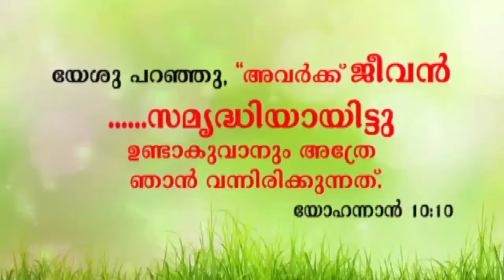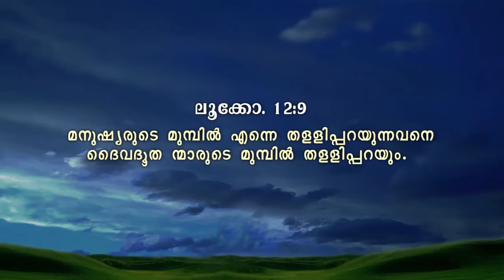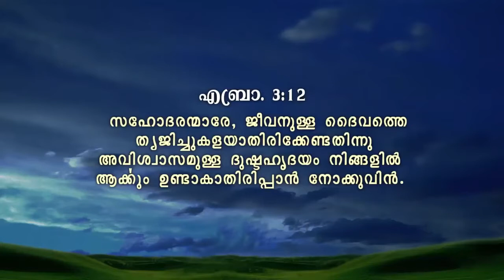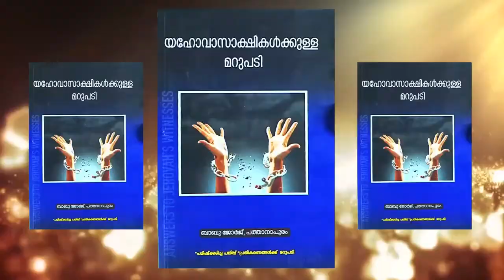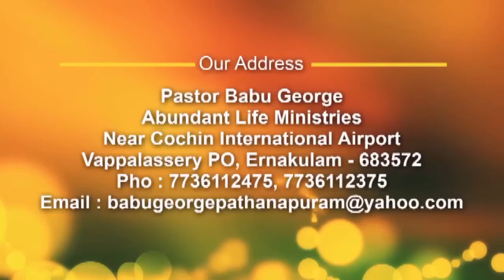AMAZING GRACE I Peter Who Denied Jesus l Pr. Babu George Pathanapuram I Epi - 79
Message by Pr Babu George Pthanapuram
Watch Amazing Grace I Harvest TV l Every Saturday @ 12.00 PM